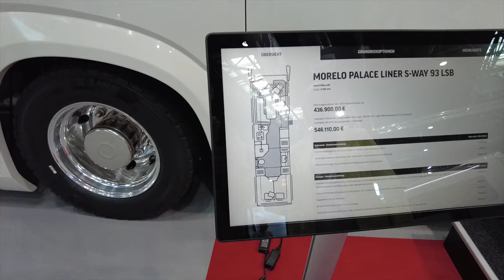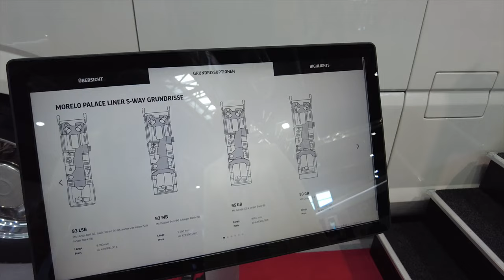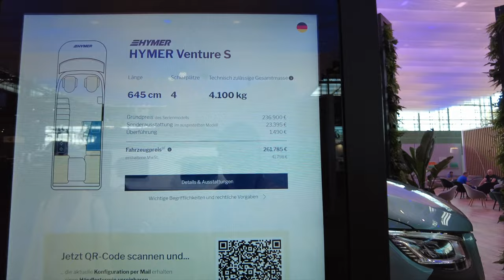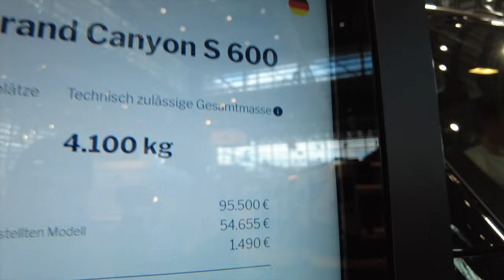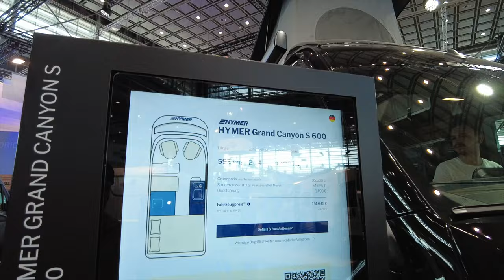Caravan Salon Düsseldorf 2024